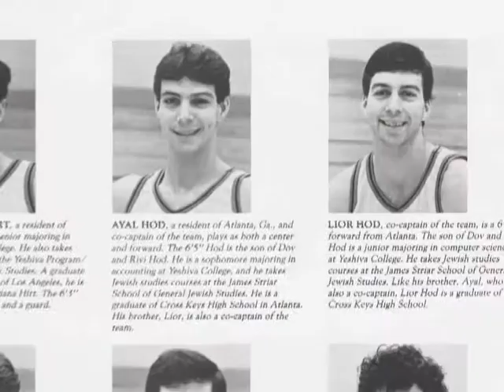Yeshiva University Coach Jonathan Halpert Tribute